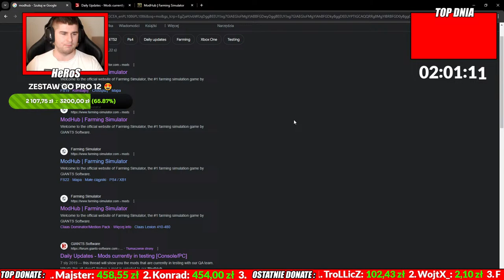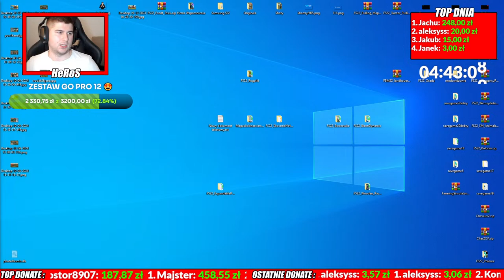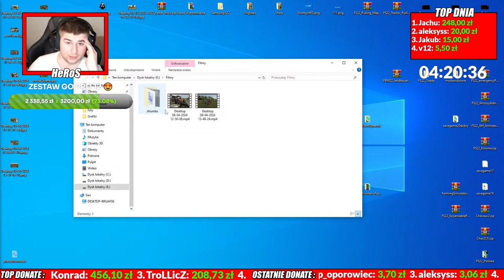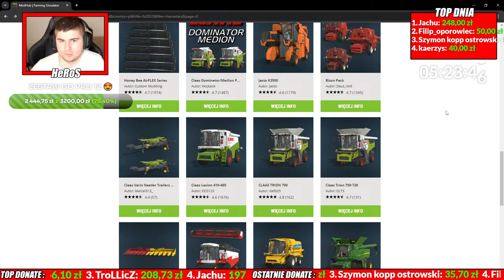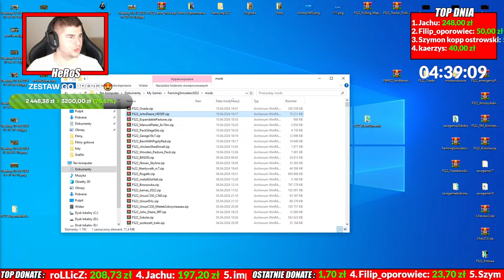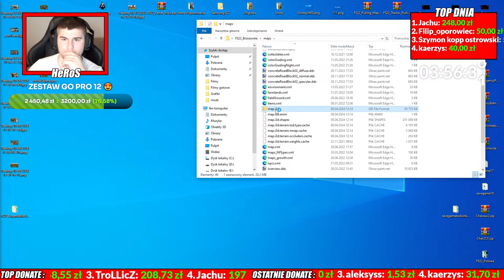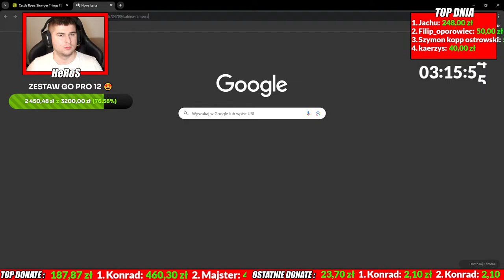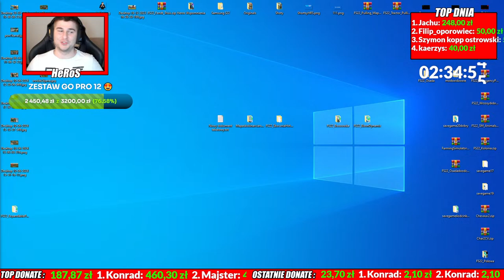BUDOWA GOSPODARSTWA DLA WIDZÓW 😍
🔥WSPARCIE KANAŁU🔥

👀⭕⭐➡Social Media⬅⭐⭕👀

🔥 REKORDY LIVE 🔥

🍀 1000 łapek w 8 MIN 🍀
🍀 Najwięcej łapek - 4000🍀
🍀 Najdłuższy live - 6h 🍀
🍀 Najwięcej osób na live - 1900 🍀

🔥 MÓJ KOMPUTER 🔥

🏅 Karta graficzna - MSI GeForce RTX 3080 GAMING Z TRIO LHR 12GB 🏅
🏅 Zasilacz - 850 W 🏅
🏅 Płyta główna - Z390 AORUS PRO 🏅
🏅 Dyski - Samsung 980 PRO 2TB 🏅
🏅 Chłodzenie - Corsair H115I RGB PLATINIUM 🏅